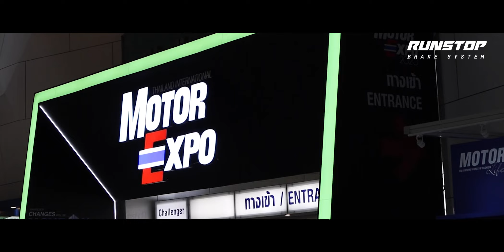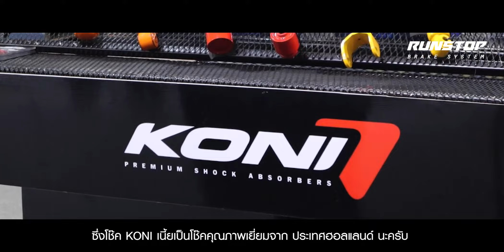บูธ RUNSTOP พร้อมโปรโมชั่น งาน MOTOR EXPO 2020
👉 เบรคมั่นใจ ใช้ Runstop 👈

เชี่ยวชาญด้านระบบเบรคมากกว่า 30 ปี
จำหน่ายจานเบรคขนาดเดิมไฮคาร์บอน จานขยายไฮคาร์บอน ชุดแต่งเบรค ช่วงล่าง ผ้าเบรครถบรรทุก น้ำมันเบรค สายถัก คาลิเปอร์ คุณภาพส่งออก

📌line official account manager
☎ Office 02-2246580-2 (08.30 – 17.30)